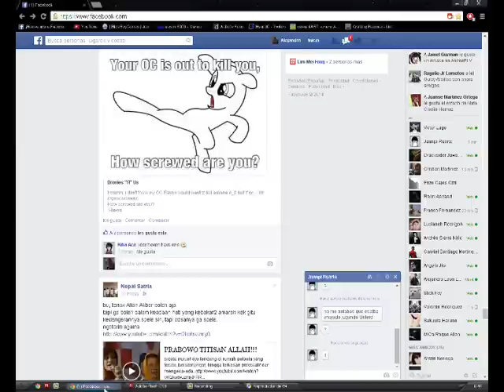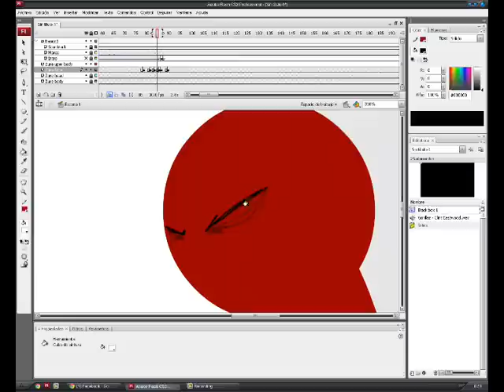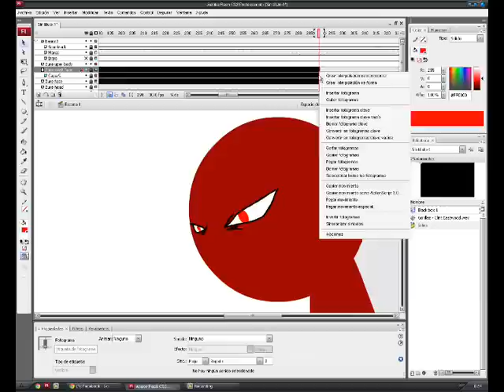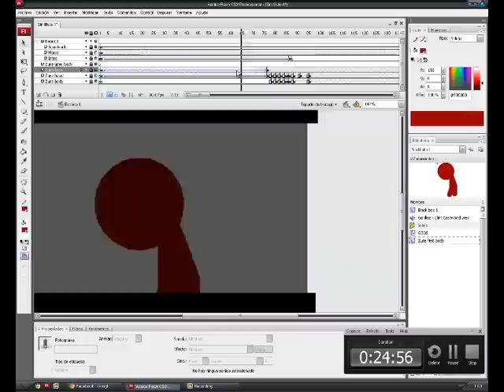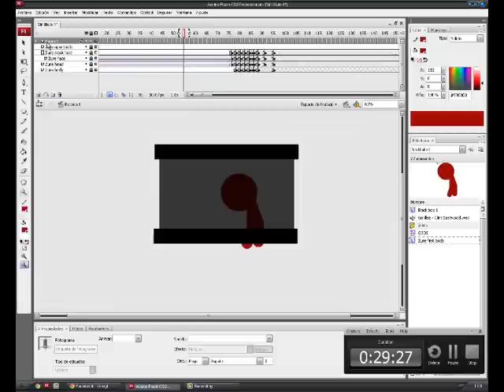Rec.11 (Zure`s rampage 2-Part:1)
Volviendo a animar ahora con la continuación de una amigo, lo siento por la mala calidad pero es el primer rec que hago en mi PC nuevo y necesita ajustes.

y tampoco caí en cuenta que la música que use fue extraida directamente del vídeo e_e